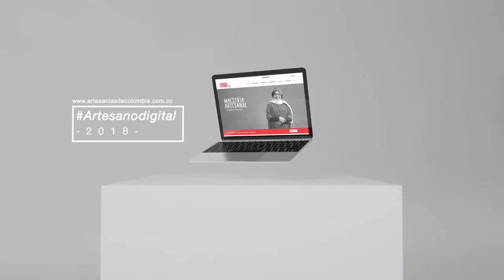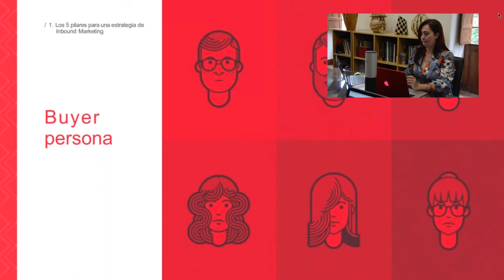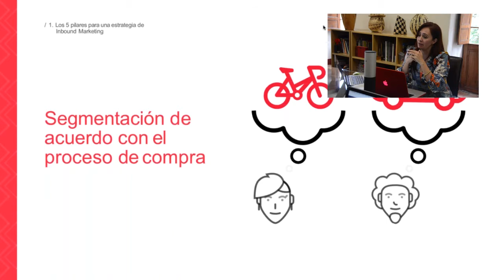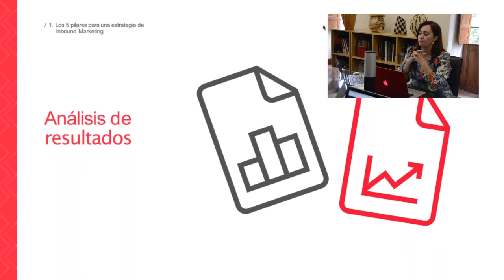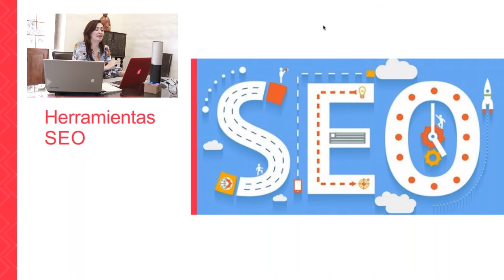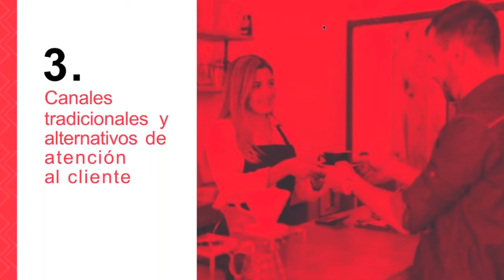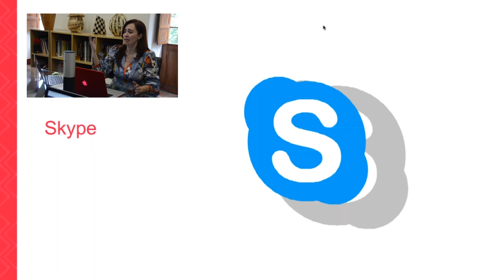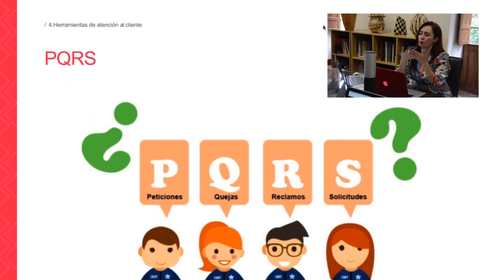Construyendo una comunidad de clientes con inbound marketing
Construyendo una comunidad de clientes con inbound marketing es el título de la charla virtual en la que los participantes conocerán estos cinco pilares para crear una estrategia de inbound marketing: buyer persona; marketing de contenidos; segmentación; automatización del marketing y análisis de resultados.